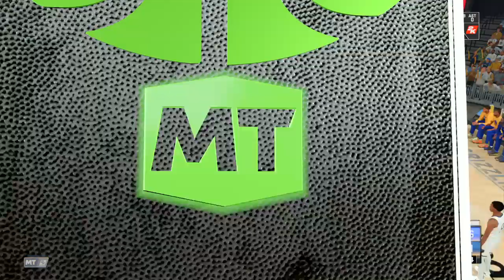NBA 2K21_GS vs Memphis 1Q